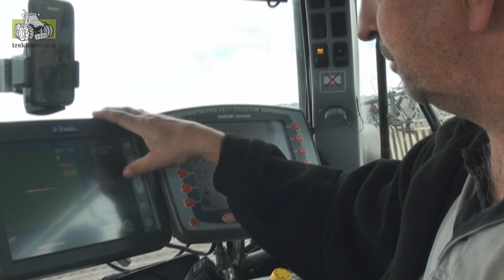Loonbedrijf Cintégro papierpulp uitrijden op de uien tegen het stuiven Trekkerweb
Loonbedrijf Cintégro papierpulp uitrijden op de uien tegen het stuiven